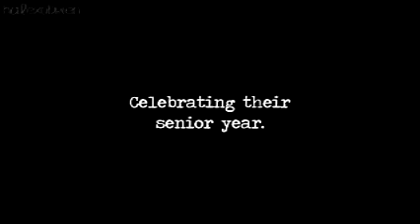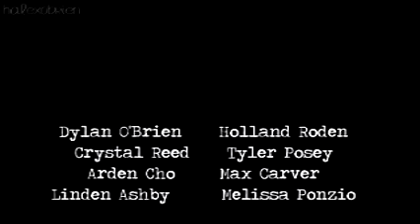► Losing Your Memory (Stydia Trailer) AU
PLOT:  Stiles and Lydia are together, everyone is enjoying their senior year until an accident happens that causes Lydia to lose any memory she has of Stiles.